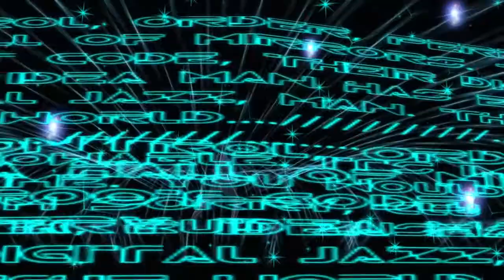LEA16 - Journey to the Grid: Part 1 (Second Life)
Linden Endowment for the Arts
A Particle Show " Journey To the Grid " by Delain Canucci  (Color Alchemist).
Location: In Second Life at the LEA16 - "Anthropic Principle" by Gem Preiz.
Filmed and Edited by Pia Klaar
Special thanks to Linden Endowment for the Arts.